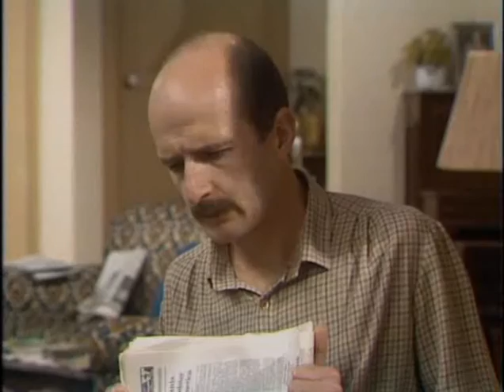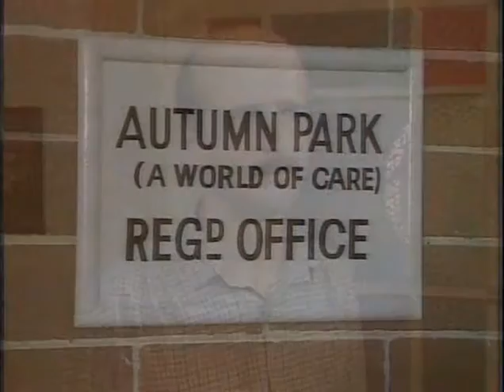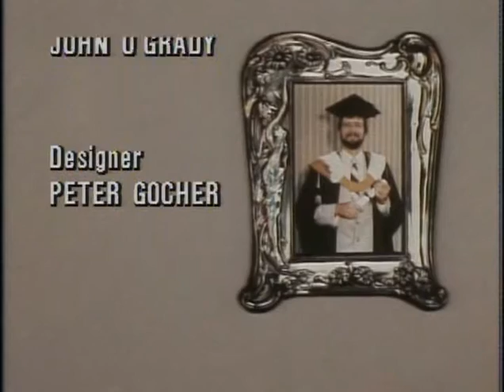Mother And Son 1x01 Subtitulado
"Madre e hijo" es una serie de televisión australiana producida por la Australian Broadcasting Corporation entre el 16 de enero de 1984 hasta el 21 de marzo de 1994. Las estrellas del programa son Ruth Cracknell, Garry McDonald, Henri Szeps y Judy Morris. Se contó con muchos actores australianos de la época en papeles de invitado. Fue creada y escrita por Geoffrey Atherden AM. Su tema musical cuenta con la Sinfónica de Tasmania, tocando "I Want a Girl", un estándar de jazz que fue grabado por Al Jolson en la década de 1920.